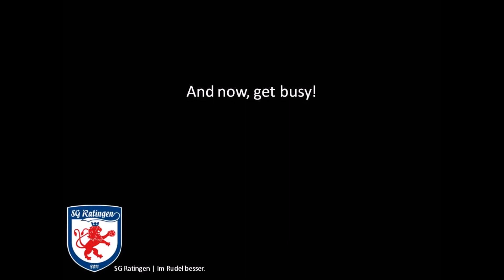Urlaub ist vorbei - Vorbereitung geht los!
Jetzt gehts ab - den Trainingsstart begleiten wir mit einem kleinen Gruß. Und der endet im inneren Kreis. Auch Kabine genannt.